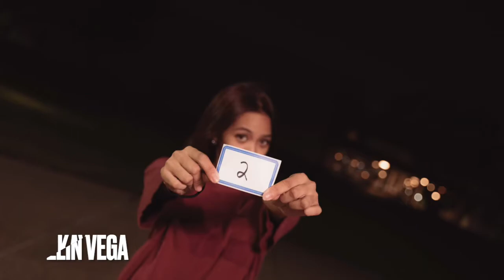PAC Modern | Generation XXVII | Fall 2022